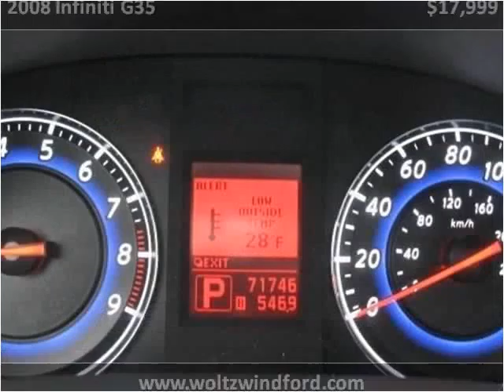2008 Infiniti G35 Used Cars Pittsburgh PA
This 2008 Infiniti G35 is available from Woltz & Wind Ford.